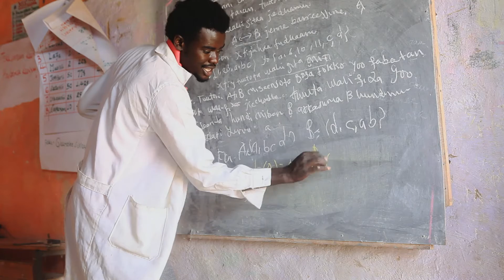Oromia Pastoralist Association, Ethiopia/Kenya - Equator Prize 2015 Winner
Extreme weather and droughts have historically brought the Borena and Gabra pastoral tribes into conflict over pasture land, water, and natural resources. The Oromia Pastoralist Association (OPA) was created to facilitate the cross-border mobility of pastoralist tribes between Southern Ethiopia and Northern Kenya and is helping to address land disputes, resource conflicts, and the barriers these vulnerable groups face to coping with climate change. The association pursues peaceful coexistence and now has a track record of three consecutive years without a single community conflict. Cross-border community dialogue and the co-creation of conflict resolution strategies, including 'reciprocal resource use agreements', are helping to reduce overgrazing and soil erosion, improve market access for pastoralist products, and build resilience to climate-related stresses.  The model has the potential to be transferred to neighboring regions where resource and water scarcity are growing challenges, and has already been replicated in Somalia.